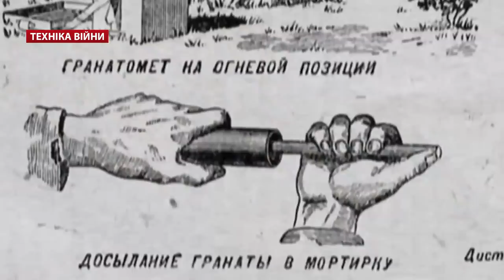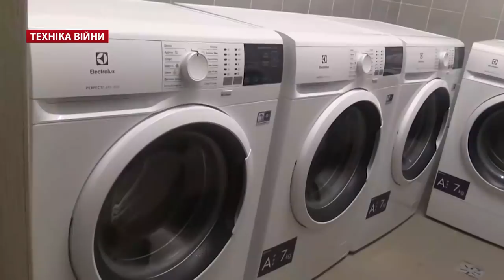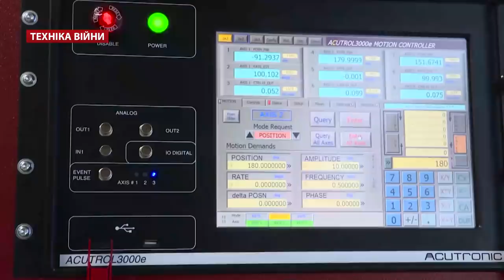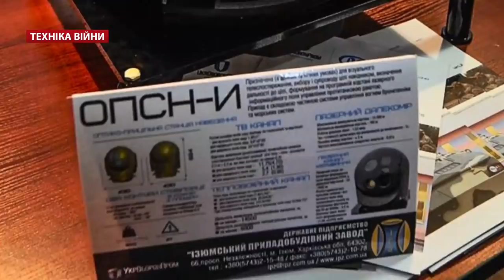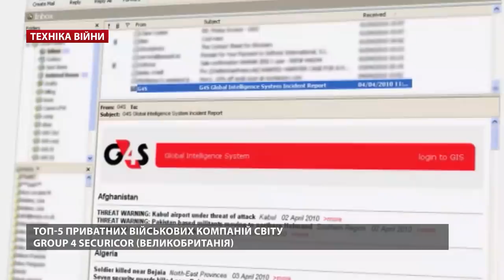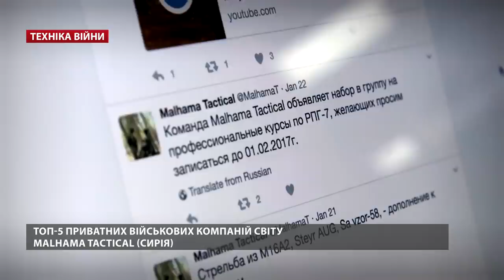ТЕХНІКА ВІЙНИ №143. Компактна артилерія. ТОП-5 ПВК [ENG SUB]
У випуску:
- Завод Іскра і система Prozorro. ДК "Укроборонпром"
- Носимі гранатомети M-32, М-79, М-203, ГП-25, УАГ-40. США, СРСР, Україна
- Бронемашини Varta, БТР-7, Т-80 для нової 35-ї бригади морської піхоти
- Будівництво на Широкому Лані. Засерелення гуртожитків у Старичах
- Новий центр випробувань КБ «Південне». Оновлений цех Шепетівського ремонтного заводу. Штраф Київського бронетанкового заводу для Нацгвардії
- Тренування з С-300 в районі Об'єднаних сил (ООС)
- Швидкісний катер ВСС-85 для поліції
- Нова оптико-прицільна станція ОПСН-І. Ізюмський приладобудівний завод
- Пістолети VIS 100 для армії Польщі. Арешт президента Sig Sauer США
- Нова база ВМС Туреччини неподалік від Сочі
- Перша партія бронемашин LMV 2 (Lince 2) для армії Італії
- БРЕМ для аеропорту Домодєдово. Броньовик морської піхоти FNSS. Танк Leopard 2A6 на параді у Фінляндії
- Єгипетська РСЗВ SAKR на шасі ГАЗ -3308. Сербська самохідка калібрів 267/122 мм на базі КамАЗ-6560
- Перенесення першого польоту гвинтокрила Defiant (SBD). Lockheed Martin F-16V Viper Block 70/72 для ВПС Словаччини. Макет винищувача J-20 у США
- Патрульний корабель прибережної зони Omiš. На воду спущено третій Zumwalt. Великобританія вкладає у субмарини Dreadnought
- ТОП-5 приватних військових компаній: Academi (США), Group 4 Securicor (Великобританія), Asgaard German Security Group (Німеччина), ПВК “Вагнера” (Росія)
- Теми наступного випуску: снайперська система Tracking Point, "безсмертні" колеса з Runflat для бронетехніки

WAR TECHNOLOGIES №143. Compact artillery. TOP-5 of PMC
Topics:
- Spark Factory and Prozorro system. DC "Ukroboronprom"
- Nominal grenade launchers M-32, M-79, M-203, GP-25, UAG-40. USA, USSR, Ukraine
- Armored Varta, BTR-7, T-80 for the new 35th Marine Corps
- Construction on the Shirokiy Lan. Houses for contractors
- A new testing center of CB "Pivdenne". Updated Shop of Shepetivka Repair Plant. The fine of the Kyiv Armored Plant for the National Guard
- S-300 training in the Donbas
- High-speed boat VSS-85 for the police
- A new optic-sight station of the OPSN-I. Izyum instrument-making plant
- VIS 100 pistols for the Polish army. The arrest of President Sig Sauer of the United States
- A new base of the navy of Turkey near Sochi
- The first batch of LMV-2 armored vehicles (Lince 2) for the Italian army
- BREM for Domodedovo Airport. Firefighter of the Marine Corps FNSS. Leopard 2A6 tank at a parade in Finland
- SAKR Egyptian RZZV on the chassis GAZ -3308. Serbian self-propelled gauge 267/122 mm on the basis of KamAZ-6560
- Transfer of the first flight of Defiant (SBD) propeller. Lockheed Martin F-16V Viper Block 70/72 for Slovak Air Force. Layout of the J-20 fighter in the USA
- Patrol ship of the coastal zone Omiš. The third Zumwalt was launched on the water. Britain invests in the Dreadnought Submarine
- Top 5 private military companies: Academi (USA), Group 4 Securicor (United Kingdom), Asgaard German Security Group (Germany), Wagner VPC (Russia)
- Themes of the next issue: Sniper Tracking Point, "Immortal" Wheels with Runflat for Armored Vehicles